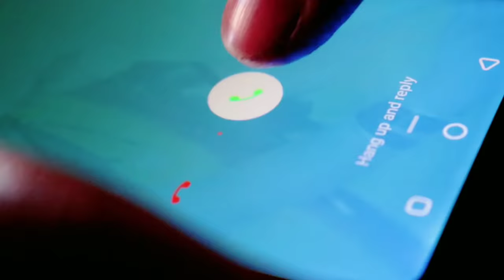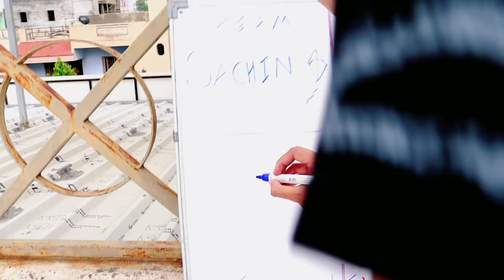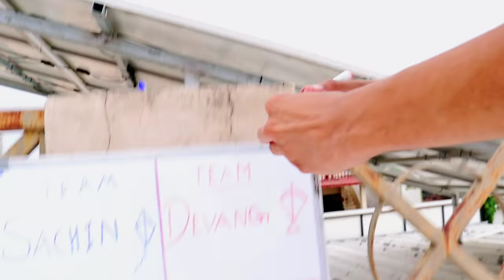Uttarayan be safe motivational video short film(part-5)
Have a safe and happy Uttarayan
Everyone should listen to their elders and take care of themselves.
Uttarayan is our Indian festival in which people fly kites from their terrace.But sometimes there is a risk of life.Be safe and have a happy uttarayan.
Uttarayan be safe 5|Uttarayan be safe part 5 is the fifth part of uttarayan be safe franchise.